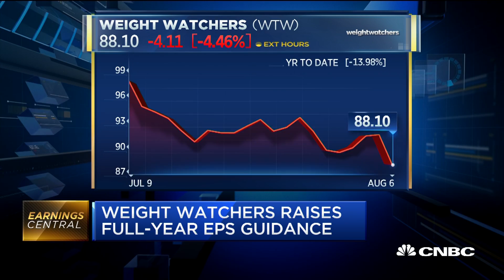Weight Watchers CEO: Influencers are diversifying our base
Weight Watchers CEO Mindy Grossman discusses the company's quarterly earnings and how it is levying its celebrity influencers.